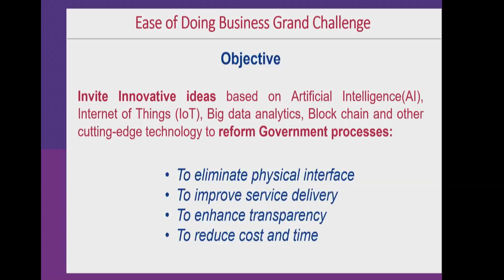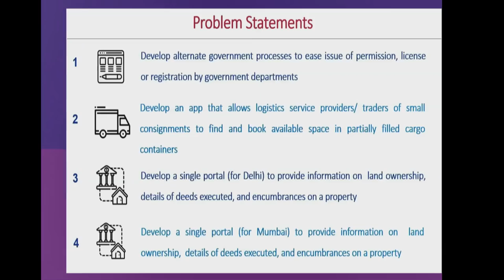PM Modi's address at the "Reflections on Ease of Doing Business" programme in Delhi